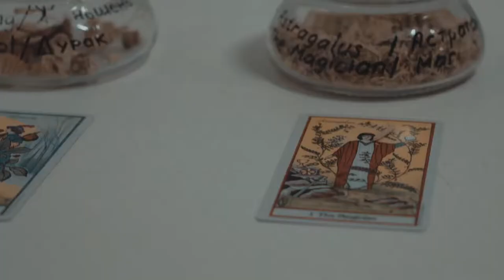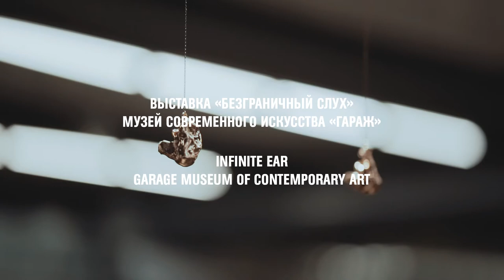GARAGE MUSEUM | Exhibition promo | Infinite Ear | 2018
Promo video for Garage Museum of Contemporary Art exhibition «Infinite Ear.»
2018.

Idea and Production: Konstantin Sinitsin / Vsevolod Sinitsin

Moscow 2018